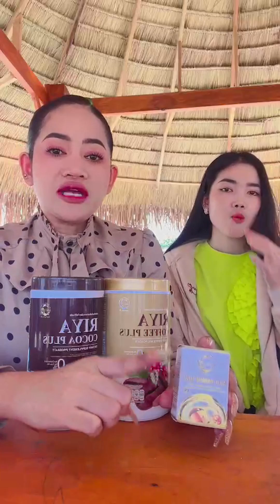នុះតើ ពិតទេ ស្រីខ្ញុង នឹង លោកកៃដ បែកគ្នា ហើយ ?